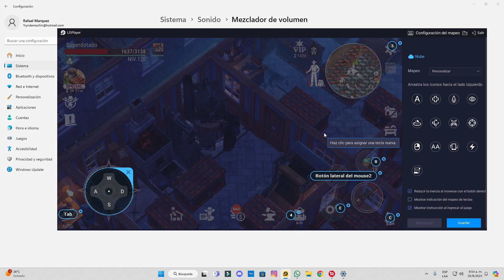Westland Survival Cuando Te Falla la Curación! Por Confiado!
Hola Chicos que tal! hoy nos pasamos de confiados y la curación fallo lamentablemente a 1 segundo de no morir y cai lamentablemente! cosas que pasan! no fue la pared en si fue el fallo de no curarme a tiempo lo que me hizo morir! y bueno no pasara de nuevo! ya se que están pegando mas duro que nunca! jejeje pero nos levantamos y seguimos espero que les guste!